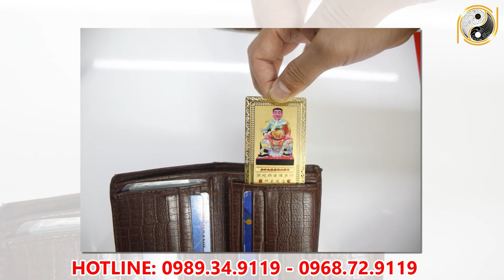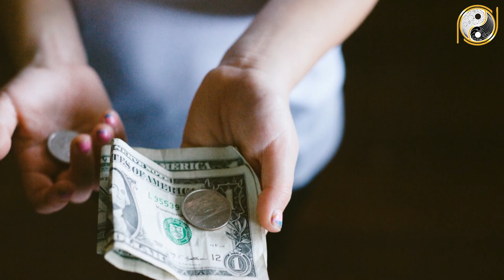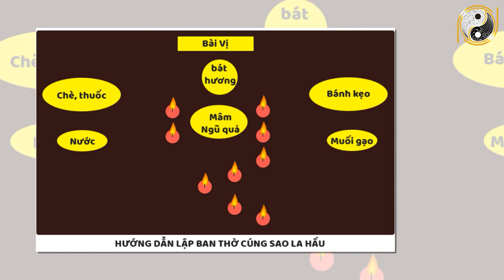Tử Vi Trọn Đời Tuổi Giáp Ngọ 1954 Nữ mạng Năm 2022 PHÁT TÀI PHÁT LỘC Càng Già Càng Giàu Có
01. Linh phù giải hạn
02. Hồ lô hóa giải Ngũ Hoàng
03. Mai Hoa Phú Quý
04. Gương bát quái tinh cầu
05. Kim bài thái tuế 2023
06. Vòng tam hợp Dần Ngọ Tuất
07. Vòng tam hợp Thân Tý Thìn
08. Vòng tam hợp Hợi Mão Mùi
09. Vòng Tam Hợp Tỵ Dậu Sửu
10. Bát bảo tâm kinh
11. Minh Quang pháp bảo cầu
12. Minh Quang pháp bảo lục giác
13. Tỳ Hưu Lộc Tài (Đồng)
14. Tỳ Hưu Khai Vận ( Bạch Ngọc)
15. Bách Niên Tụ Tài ( tụ tài lộc)
16. Song long ngọc ấn ( ấn thăng quan)
17. Kim bài ngũ Lộ Thần Tài
18. Hồ lô bình an ( treo xe)
19. Móc khóa văn xương
20. Ống bút văn xương gỗ đào
21. Bút văn xương gỗ đào
22. Bút văn xương gỗ đào nhỏ
23. Hoa mai kim tiền ( mạ vàng )
24. Các vật phẩm phong thủy khác Tử Vi Trọn Đời Tuổi Giáp Ngọ 1954 Nữ mạng Năm 2022 PHÁT TÀI PHÁT LỘC Càng Già Càng Giàu Có